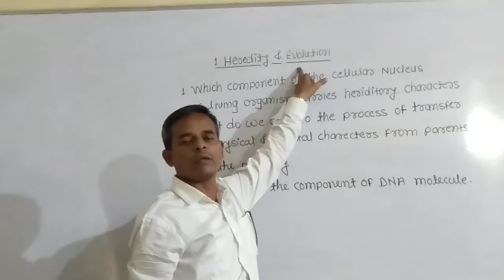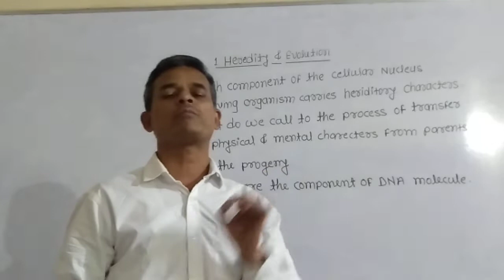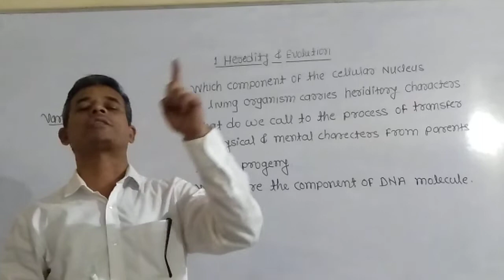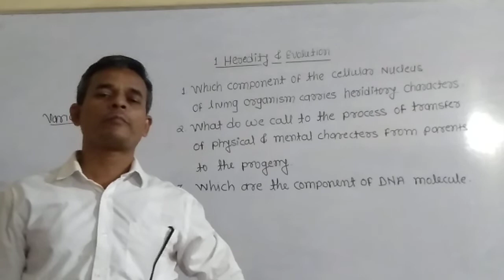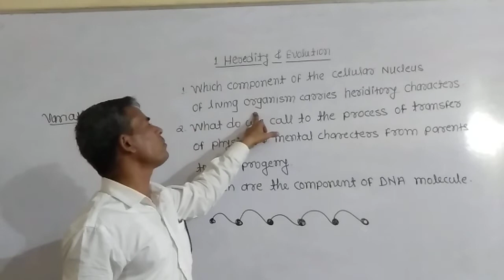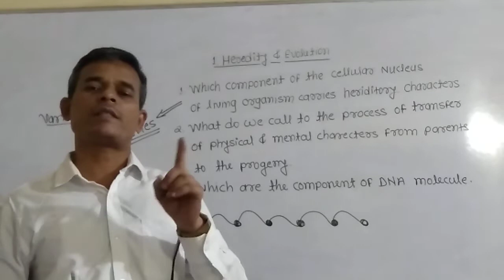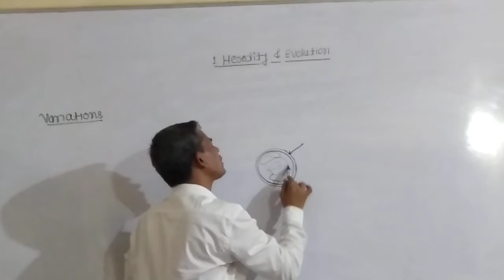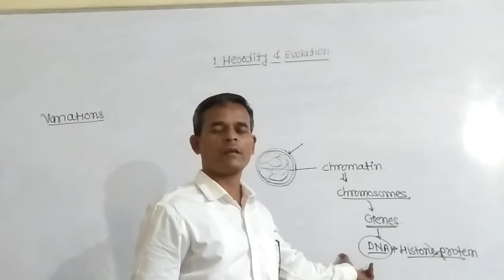10th Heredity and Evolution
Heredity and Evolution part 1